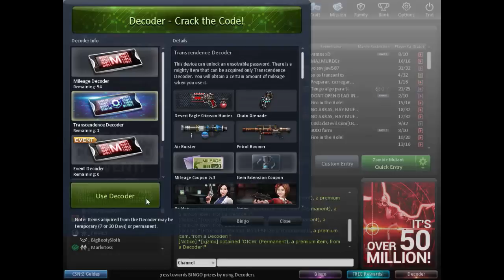[ Transcendence Decoder ] Moment lucky - Bad lucky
How Moment about Transcendence Decoder for need lucky and bad lucky

Information Sub Thai / English
Facebook Event Sub Thai / Eng ( Like )